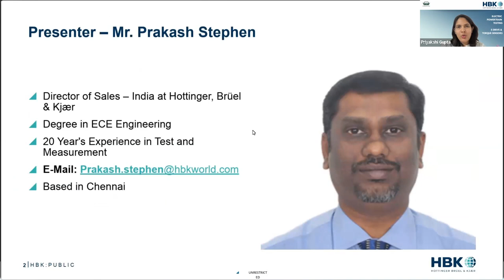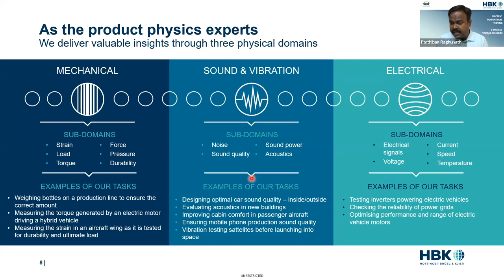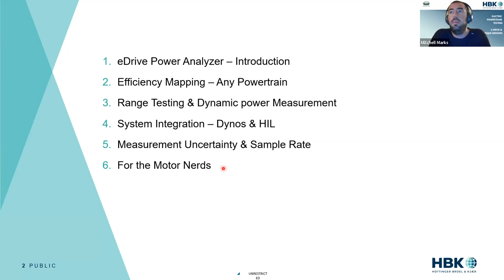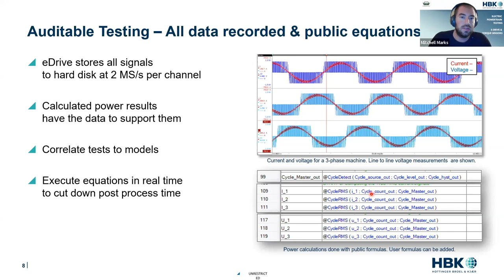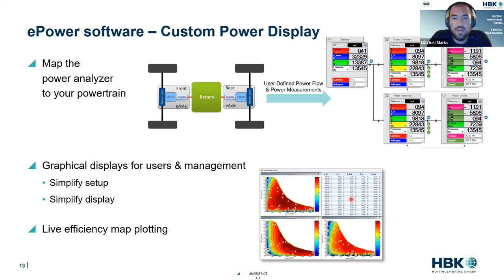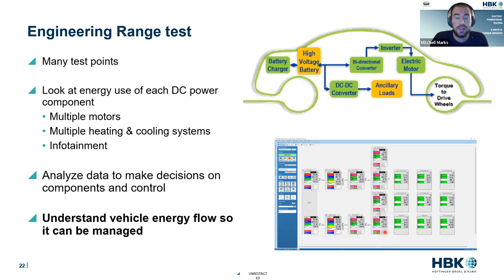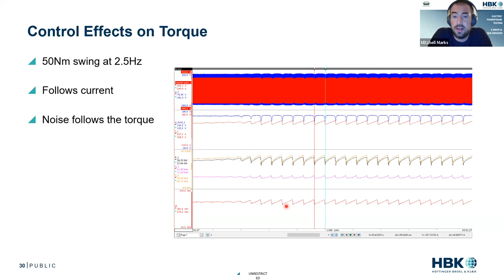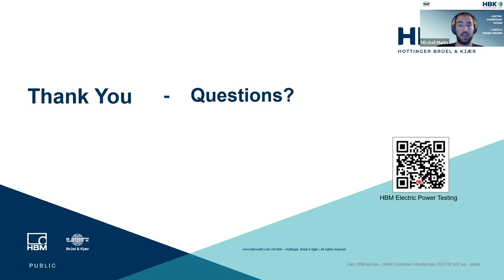Electric Powertrain Testing with HBKWorld | EVreporter Webinar - Tech Talk by Mitch Marks